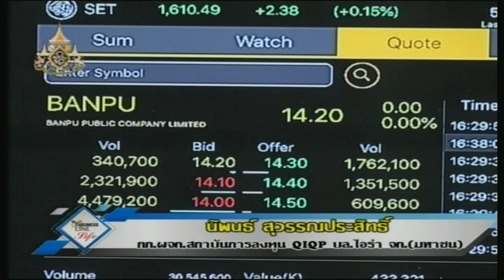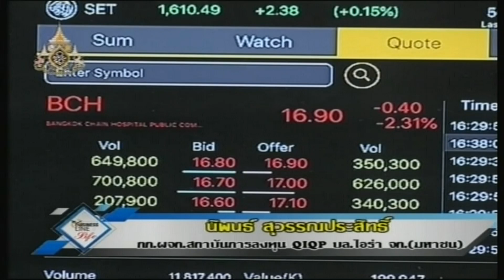นิพนธ์ สุวรรณประสิทธิ์ 21-05-62 On Business Line & Life